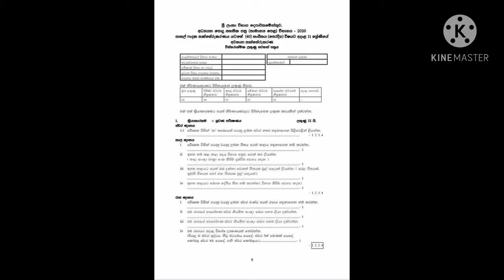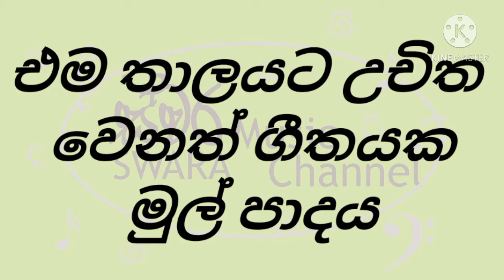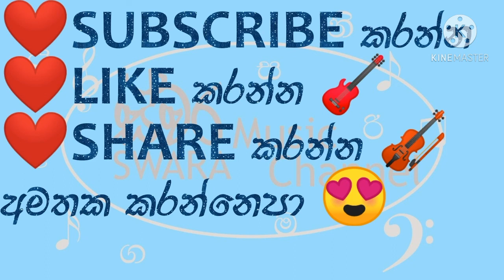OL Music Practical 🎶 01 පෙරදිග සංගීතය ප්‍රායෝගික පරීක්ෂණය ස්වර හා තාල 0763524590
2020 සා/පෙළ පෙරදිග සංගීතය ප්‍රායෝගික පරීක්ෂණය වෙනස් වී තිබෙනවා..

2020 Ordinary Level Examination Oriental Music Practical

swara music channel facebook page එකේ සම්පූර්ණයෙන් වෙනස් වූ ආකාරය දක්වා තිබෙනවා..

1. ශ්‍රවණ පරීක්ෂණය

a. ස්වර ඥානය

b. තාල ඥානය
අ. තාලය හඳුනාගැනීම
ආ. ඨේකාව විභාග කිරීම
ඇ. එම තාලයට උචිත ගීතයක මුල් පාදය
ඉ. තාලය උචිත දේශීය තිත නම් කිරීම.

c. රාග ඥානය
(from next video )

සම්පූර්ණ ප්‍රායෝගික පරීක්ෂණය එකවර උදාහරණය සහිත පැහැදිලි කිරීම අපහසු නිසා මේ ආකාරයට step by step පහදලා දෙන්න බලාපොරොත්තු වෙනවා 😍

සාමාන්‍ය පෙළ 2020 නව ප්‍රායෝගික පරීක්ෂණයට අනුව සකසා ඇති අතර ඔබේ දැනුම වර්ධනය කර ගැනීමට මහත් රුකුලක් වේ යැයි විස්වාසයෙන්ම නිර්මාණය කල අතර පිළිතුරු comment හෝ Swara Music Chanel facebook page හරහා එවන්න..

ප්‍රායෝගික පරීක්ෂණයට ප්‍රශ්න ලැබෙන විදිය
පිළිතුරු සැපයිය යුතු ආකාරය

G.C.E O/L ORIENTAL MUSIC PRACTICAL:

1.ශ්‍රවණ පරීක්ෂණය / Listening test

ඉදිරියේදී / from next videos :

පාසල් විෂය නිර්දේශයට අදාල විෂය කරුණු
Grade 6 to 13 Oriental music Syllabus lessons both theory & practical

වාර විභාග සඳහා අත්වැල
term test papers

ප්‍රායෝගික ක්‍රියාකාරකම්
practical lessons
and etc.

සංගීතයට ආදරය කරන ඔබ වෙනුවෙන් අවශ්‍ය දැනුම

මීන්ඩ්,ගමක් ඇතුලුව ශිල්පීය දක්ශතා නිවැරදිව ගායනයට වාදනයට යොදාගන්න ආකාරය